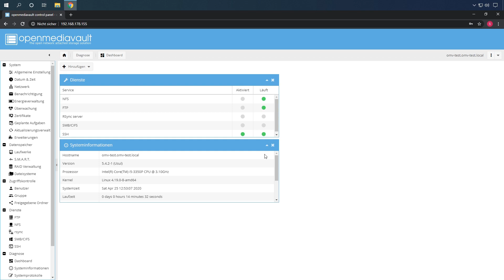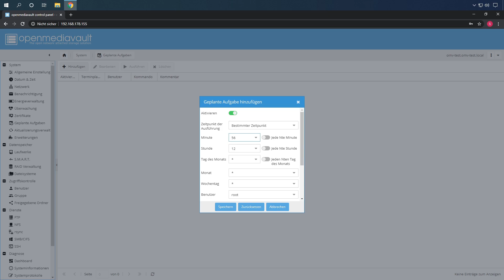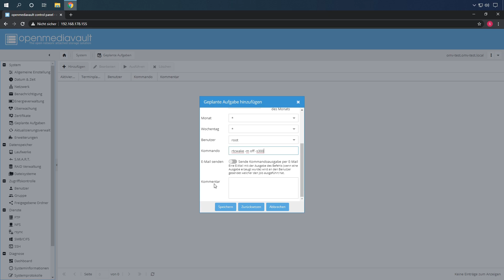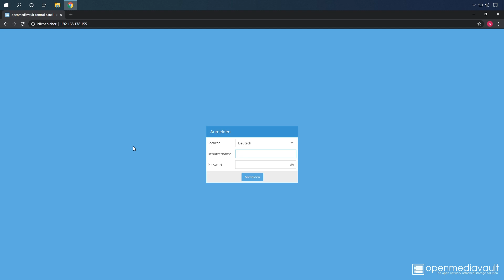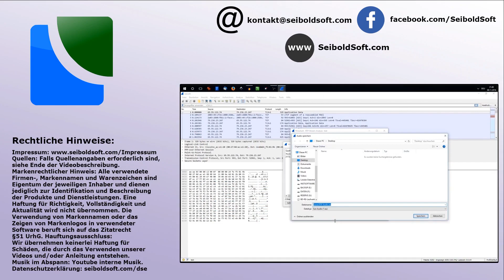OpenMediaVault Server automatisch anschalten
IN DIESEM VIDEO:
Zeigen wir euch, was Ihr in OMV einstellen müsst, damit euer NAS-Server automatisch ab- und angeschaltet wird.